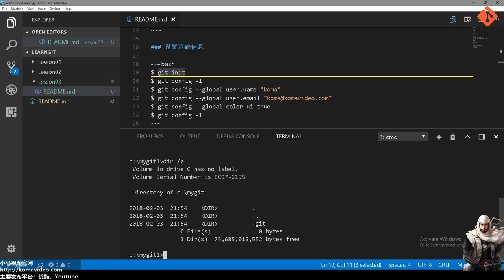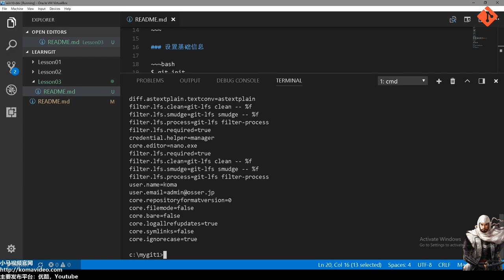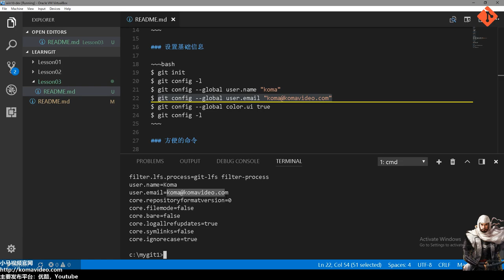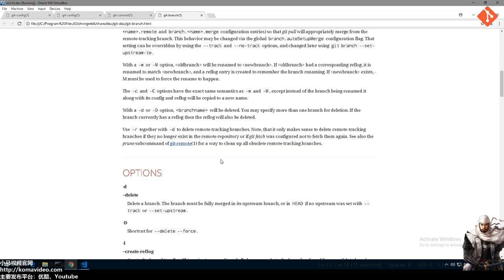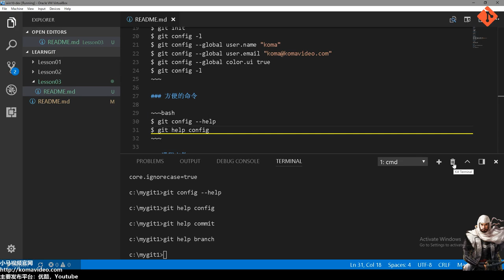03★Git入门★Git初始设定 git init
03★Git入门★Git初始设定 git init